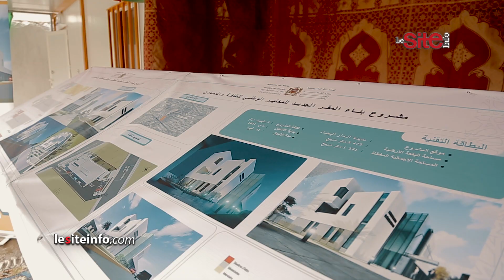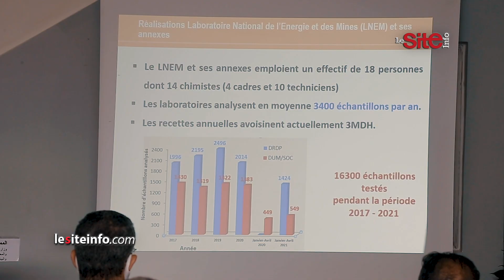cérémonie de lancement du Laboratoire National de l'Énergie et des Mines